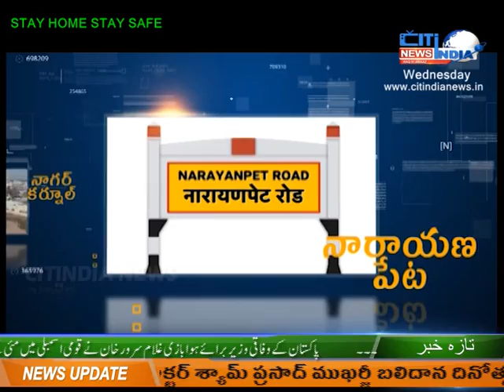మహబూబ్నగర్ ఉమ్మడి జిల్లా వార్తలు ||24-06-2020||CITINDIA NEWS